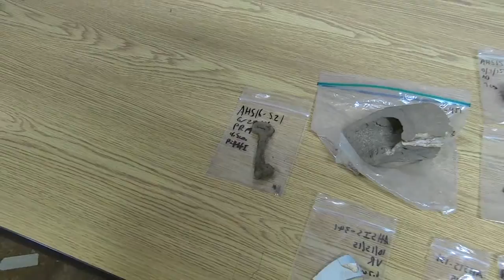APN | Arlington High School Dig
Arlington, MA high schools students are digging into the past to enhance their own educational futures. They are taking an elective archeology class at Arlington High School. The class is taught by Science Teacher, Danielle Raad who has a degree in Archeology Materials from M.I.T. The class is made possible by the Arlington Education Foundation, a non-profit group that awards money for programs to enhance education in Arlington Public Schools. In this Arlington Public News Video you will see how students are digging up bricks, bones, and even a Billy Idol pin!